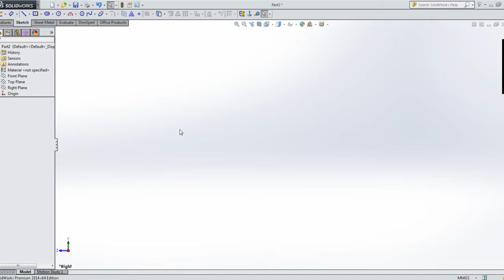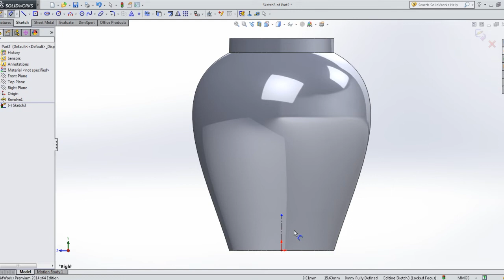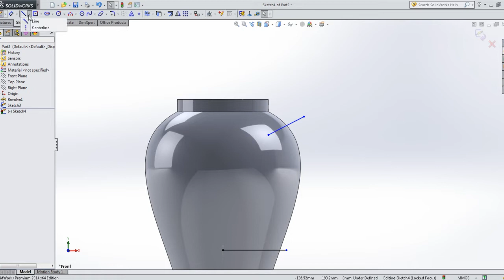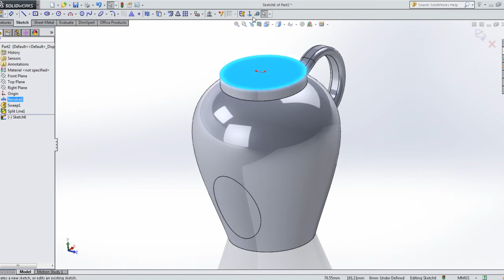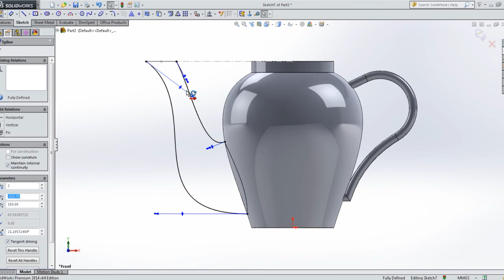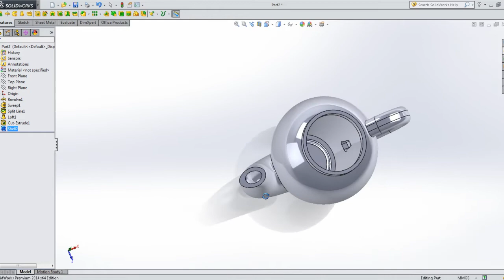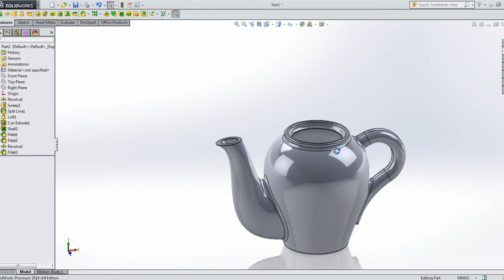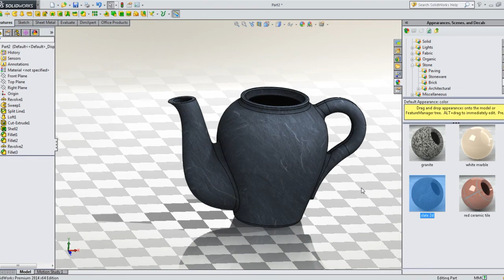TEAPOT modeling in Solidworks - Sketch TEAPOT in Solidworks - Tutorial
How to draw TEAPOT in solidworks
How to sketch KETTLE in solidworks
How to make TEAPOT
3D model of the KETTLE
3D KETTLE model
KETLLE design in solidWorks

Animation tutorial
Animation in solidworks
Modeling training in SolidWorks
Teaching 3D model design
Free 3D modeling

This Channel  beside Tutorials Engineer contain topics about:

- SolidWorks Sketching Tutorial
- SolidWorks Surface Tutorial
- SolidWorks Weldments Tutorial
- SolidWorks Model Design Tutorial
- SolidWorks Simulation Tutorial
- SolidWorks Motion Study Tutorial
- Solidworks Render Tutorial
And MORE
All dimensions are in mm